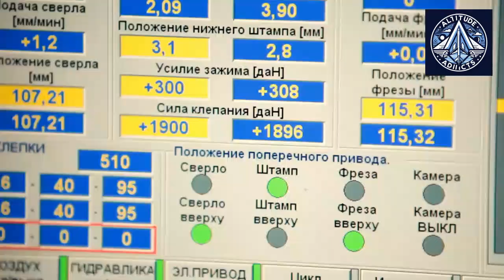Can Russia Overcome the Challenges of Sukhoi SJ-100 Certification? - Chief Designer Explains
The SJ-100, a new regional jet developed by Yakovlev, is undergoing rigorous flight testing at the M. M. Gromov Flight Research Institute. This marks a significant step towards the aircraft's certification and eventual entry into service.

The SJ-100 is designed to replace the aging fleet of Soviet-era aircraft and compete with Western-built regional jets. However, the development and certification process have been fraught with challenges, primarily due to the geopolitical tensions and economic sanctions imposed on Russia.

The video delves into the technical intricacies of the SJ-100, including its advanced avionics, powerful engines, and improved passenger comfort. It also highlights the challenges faced by the Russian aviation industry, such as the development of domestic components and engines to replace foreign suppliers.

Through interviews with engineers, pilots, and industry experts, the video provides valuable insights into the future of Russian aviation and the potential impact of the SJ-100 on the global market.

What is the SJ-100?
Who is the manufacturer of the SJ-100?
When will the SJ-100 enter service?
What is the range and passenger capacity of the SJ-100?
What engines power the SJ-100?
What are the key features and innovations of the SJ-100?
How does the SJ-100 compare to other regional jets?
What is the status of the SJ-100's certification process?
What are the challenges faced during the development of the SJ-100?
How does the SJ-100 address the need for regional air travel in Russia and other countries?
How will the SJ-100 contribute to the development of the Russian aviation industry?
How does the SJ-100 fit into Russia's import substitution strategy?
What is the impact of Western sanctions on the development of the SJ-100?